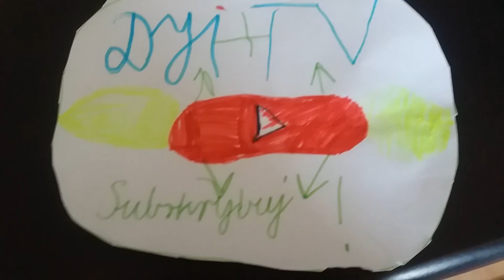Wielki tor zrobiony przeze mnie 2